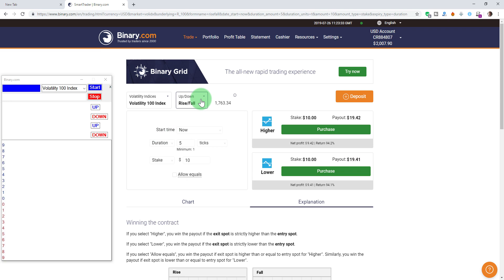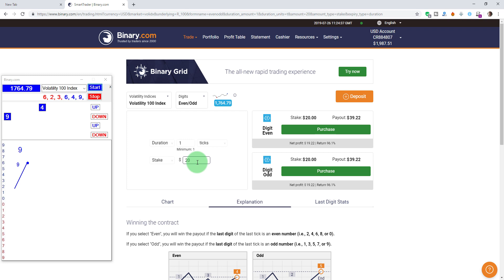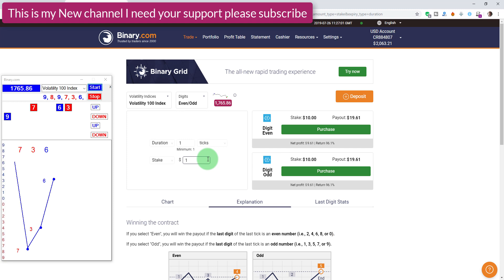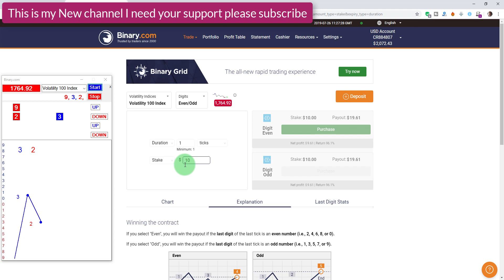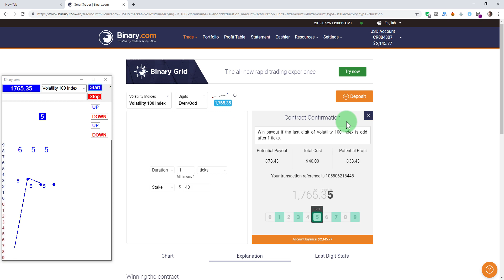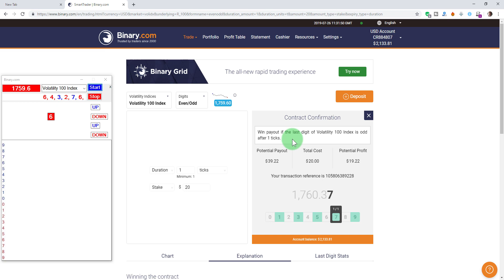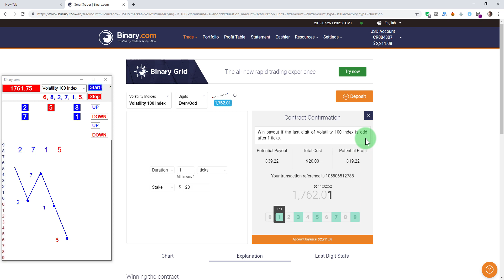Binary Option 99% Winning rate Odd/Even Strategy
Forex Strategy
Forex Method
Forex Robot
Forex Signals
Binary Software
Profit Binary,
Trick Profit,
Trading Digit,
Digit Trading,